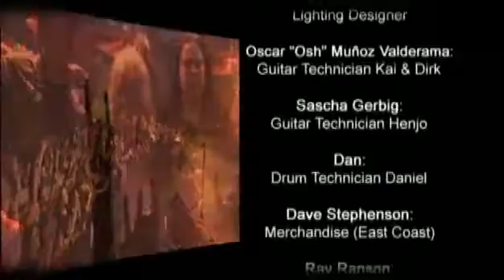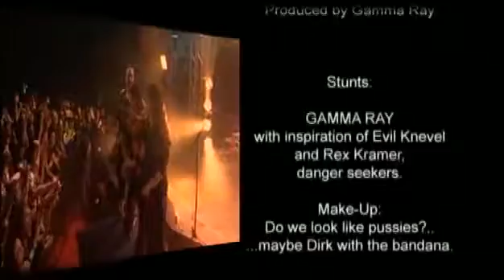Gamma Ray LIVE! full show. Kai Hansen